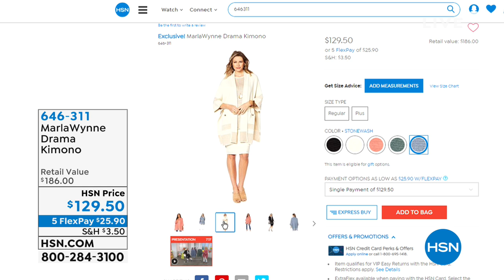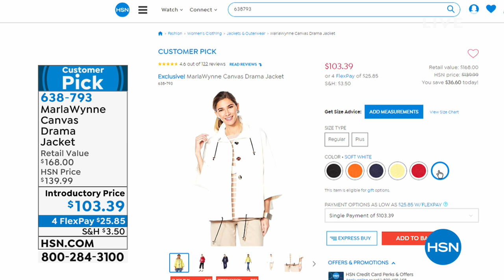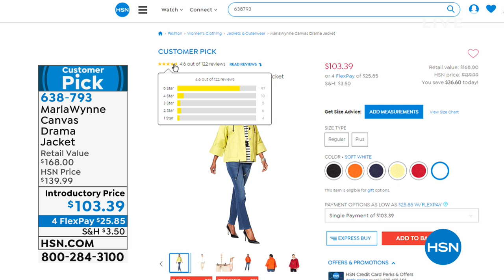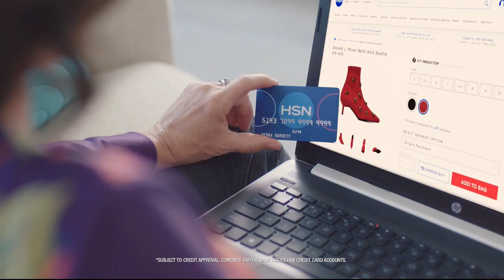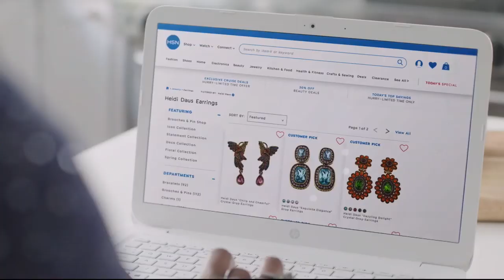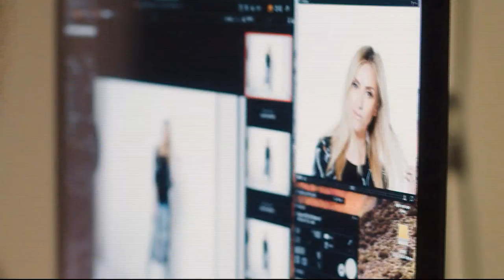HSN | MarlaWynne Fashions 03.21.2019 - 02 PM